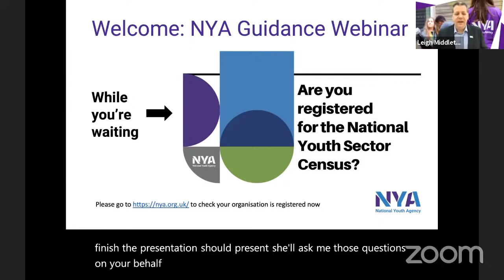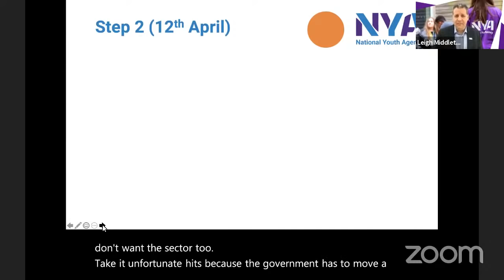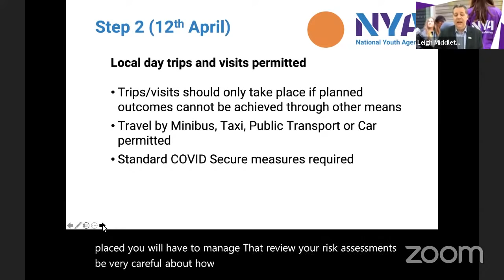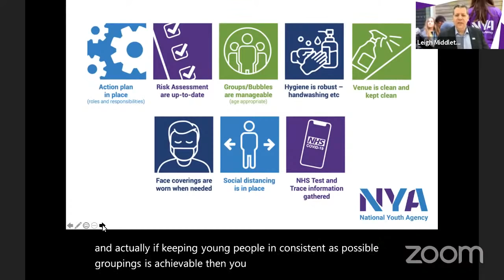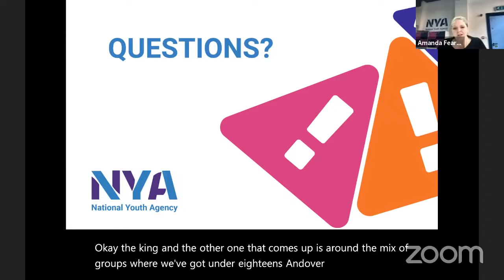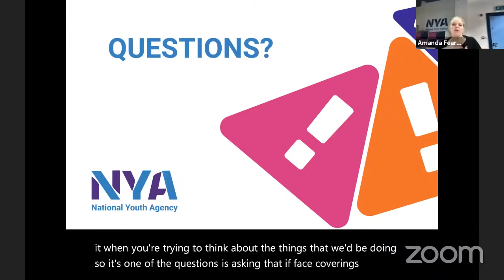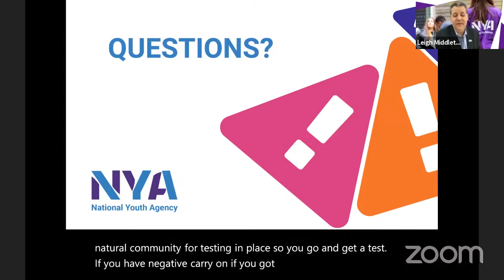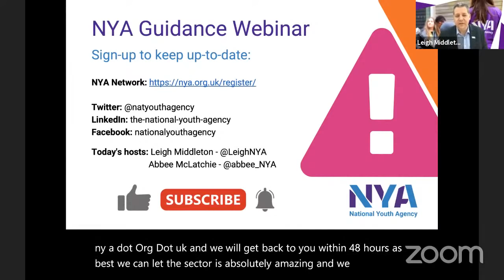NYA Guidance Roadmap Step 2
A webinar to walk through the changes to NYA Guidance following the move from step 1B to step 2 in the government's roadmap